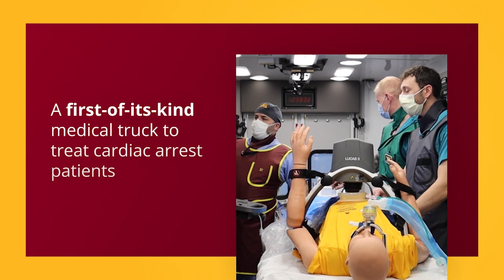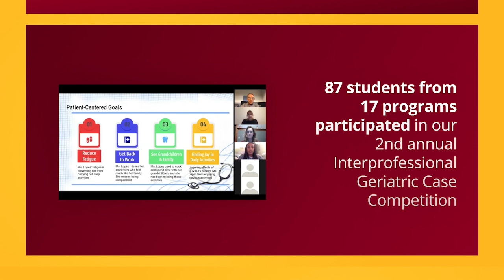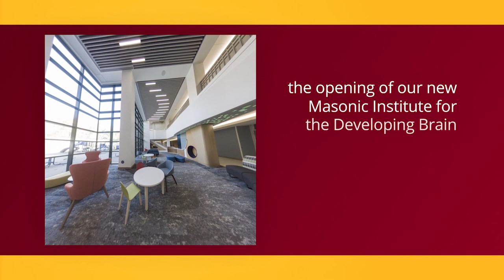A Look Back at 2021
The Office of Academic Clinical Affairs had a very successful 2021. Take a look at what we accomplished together.